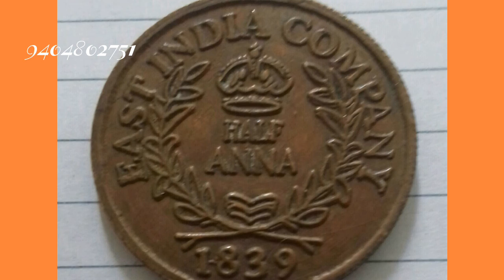HALF ANNA COIN * year 1839 * BAJRANG BALI COIN * Jai Hanuman coin in the form of Panchmukha * MARUTI